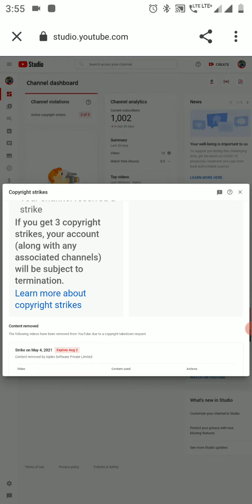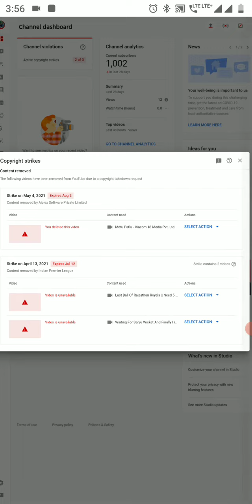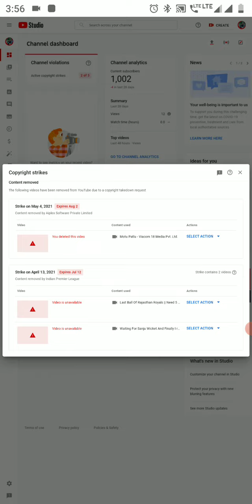Video Ke Title Me Aisa Bhul kar bhi Aisa Na likhe ।।